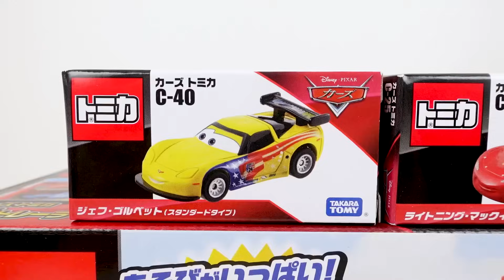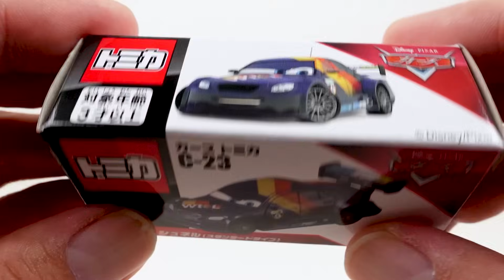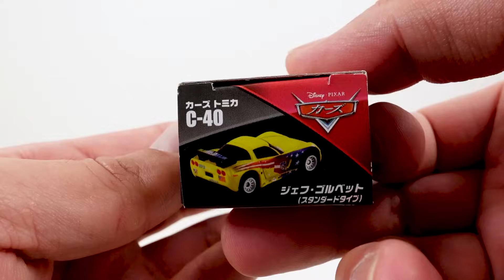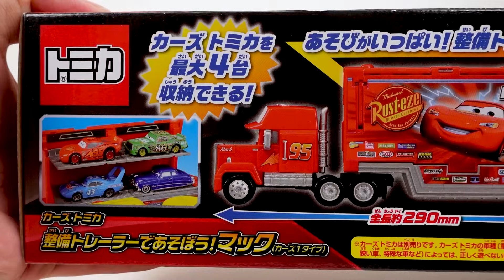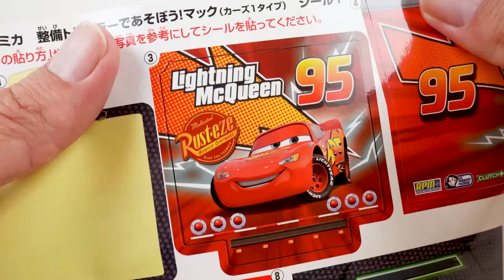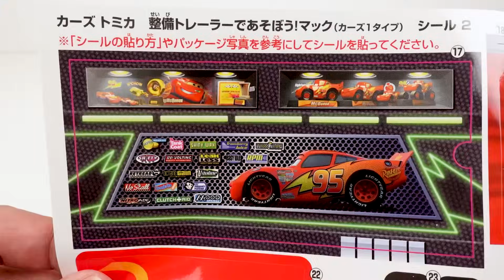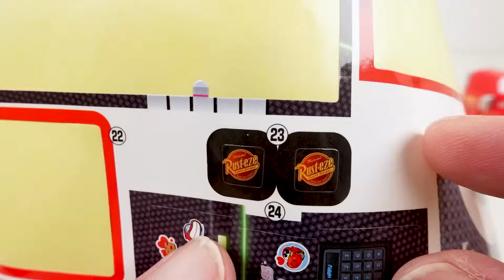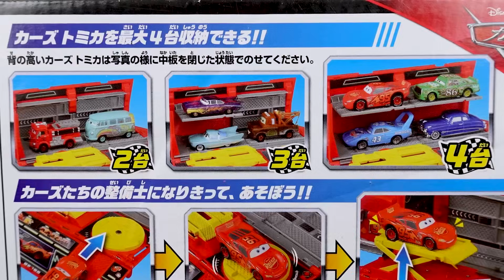カーズ・トミカ ライトニング・マックイーン パーティータイプ、ジェフ・ゴルベット、マックス・シュネル、整備トレーラーであそぼう！マック（カーズ1タイプ）コレクション 開封レビュー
2021年10月に発売されたカーズ・トミカの新車両コレクションを開封レビュー。

00:00 オープニング
00:31 C-25 ライトニング・マックイーン（パーティータイプ）
02:55 C-23 ジェフ・ゴルベット（スタンダードタイプ）
05:20 C-40 マックス・シュネル（スタンダードタイプ）
08:10 カーズ・トミカ 整備トレーラーであそぼう！マック（カーズ1タイプ）